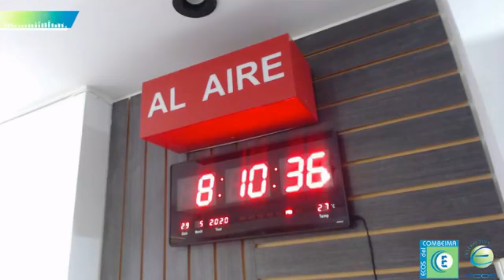Alejandra Guerrero, columnista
Eficiencia
Por: Alejandra Guerrero